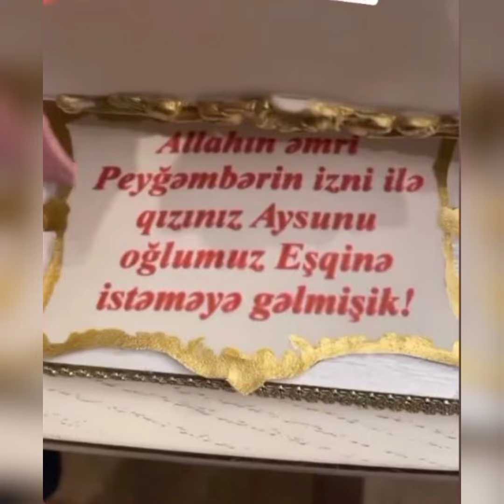RƏQSANƏNİN QIZI AYSUN NİŞANLANDI!